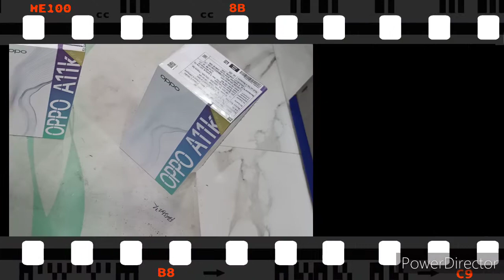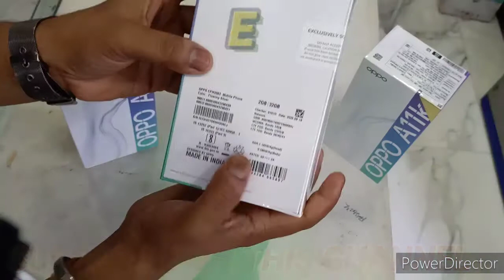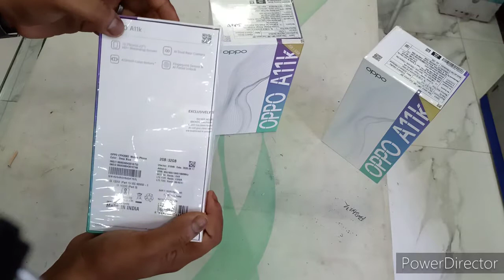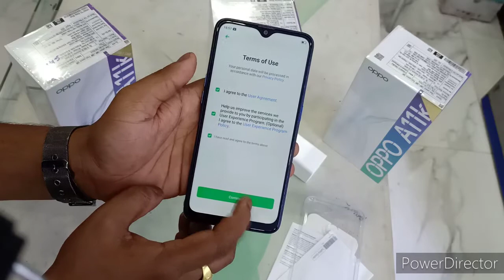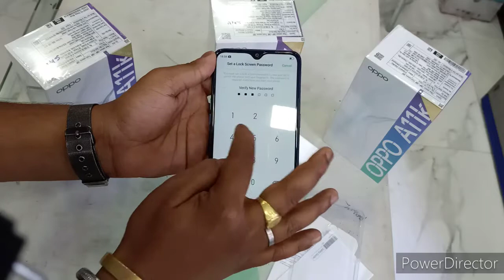OPPO A11K (Deep Blue, 32 GB) (2 GB RAM) Unboxing and Review !! Hindi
Key Features
2 GB RAM | 32 GB ROM | Expandable Upto 256 GB
15.8 cm (6.22 inch) HD+ Display
13MP + 2MP | 5MP Front Camera
4230 mAh Li-polymer Battery
MT6765V/CB Octa Core Processor

OPPO A11K (Deep Blue, 32 GB) (2 GB RAM)
 4.2 ★
2,977 ratings

₹8,990
10,990

Design-

This elegant looking smartphone features a high-quality screen and a 3D Flowing Blaze design. So, not only does it let you enjoy your movies, videos, and more in stunning visuals, but it also ensures that you get to flaunt its stylish design too. It even features a Blue Light Sheild, which exudes the harmful blue light from the screen and thereby keeps you away from experiencing eye strain. So, you can use it day and night without eye fatigue.

Unlock It Easily-

It has a rear Fingerprint Sensor and an AI Face Unlock feature. By using these features, you can unlock the device by glancing at it or by simply pressing the Sensor. Its high-quality facial recognition capability allows it to recognise you via the 128 biometric points easily. So, you can bid farewell to the strenuous task of remembering many passwords and codes.

Warranty
Warranty Summary Brand Warranty of 1 Year Available for Mobile and 6 Months for Accessories

                         🚩JAI HIND 🚩